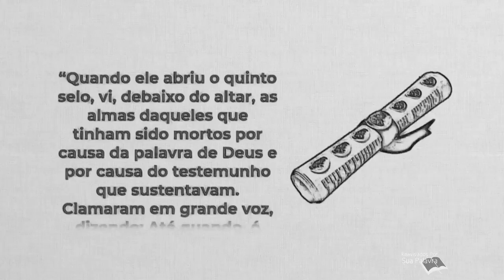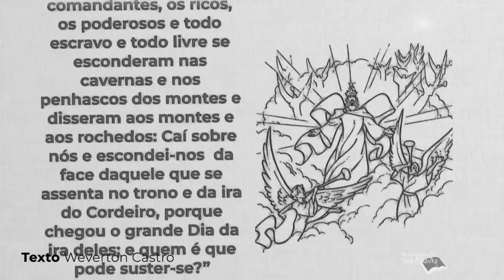Apocalipse 06 Reavivadospsp Pastor Weverton Castro